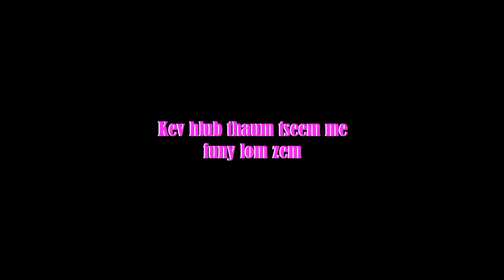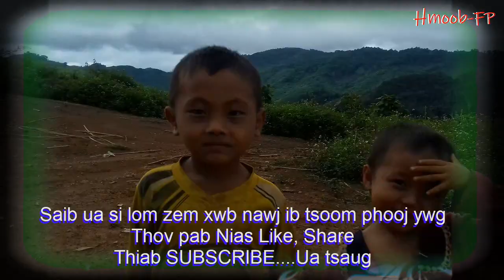Hmoob new movie Kev hlub thaum me 2018